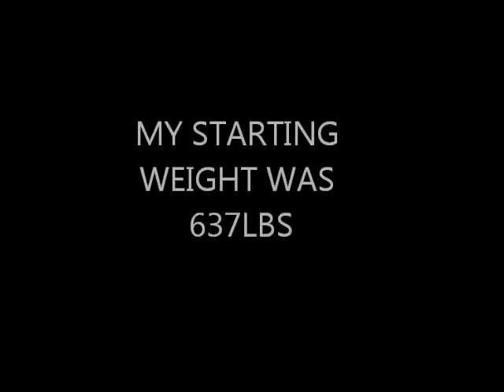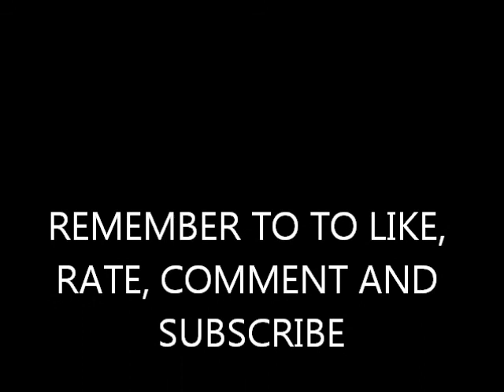WLS UPDATE MONTH 6 POST-OP.wmv